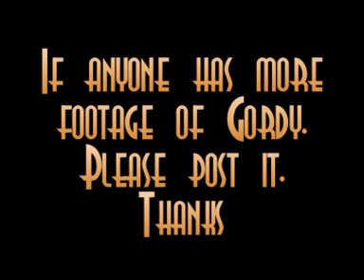Gordy Barrett Saber Form Kung Fu San Soo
Gordy Barrett 1992 Orange Show